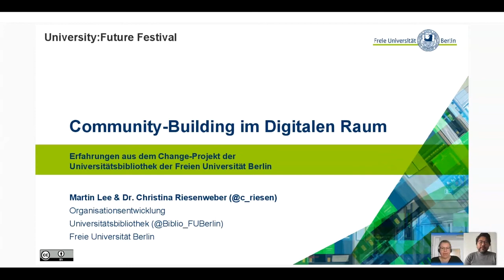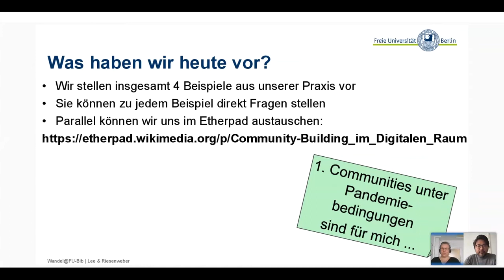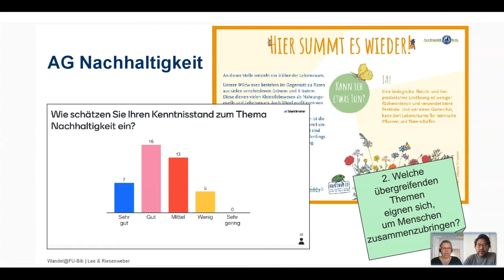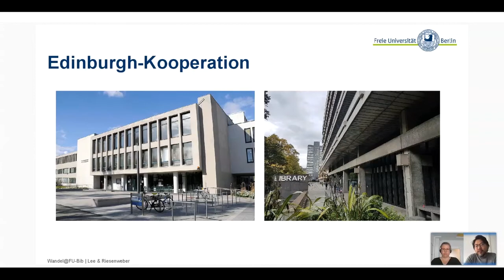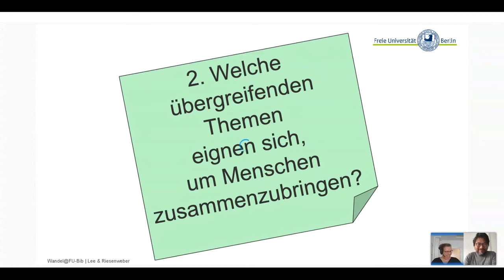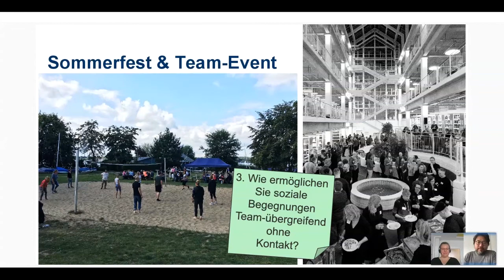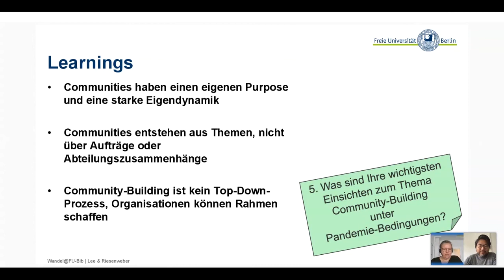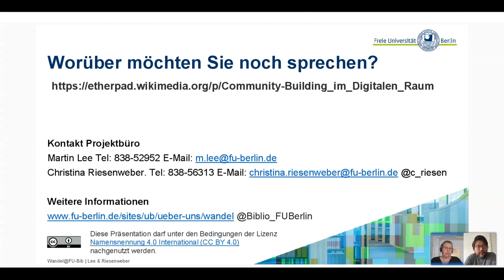Community-Building im Digitalen Raum - C. Riesenweber & M. Lee at University:Future Festival 2020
Community-Building im Digitalen Raum: Erfahrungen aus dem Change-Projekt der Universitätsbibliothek

Seit Mai 2019 führen wir im Bibliothekssystem der Freien Universität Berlin ein auf zwei Jahre angelegtes Change-Projekt durch, um die Arbeit der Bibliotheken und zugehöriger digitaler Services im Bereich E-Learning und E-Research stärker an den Bedürfnissen der Forschenden, Lehrenden und Studierenden zu orientieren. Dazu gehört auch ein Ausbau unserer Agilität und Innovationsfähigkeit. Eine wichtige Voraussetzung hierfür ist es, die Kommunikation unserer über 400 Mitarbeitenden untereinander zu stärken und aus getrennten Abteilungen ineinandergreife Communities zu gestalten.
In dieser Session möchten wir vom Aufbau dieser Communities unter Pandemie-Bedingungen im digitalen Raum berichten. Dies war vor allem für bereits bestehende Gruppen gut möglich. Was uns weniger gut gelungen ist, war die Initiierung neuer Gruppen und Netzwerke. Der Grund dafür ist unter anderem, dass in digitalen Arbeitsumgebungen persönliche Begegnungen und informelle Kommunikation nur in geringem Maße stattfinden. Wir wissen aber, dass die Kommunikationskultur einer Organisation oder Gruppe aktiv verändert werden kann. Dazu braucht es die richtigen Tools, klare Rollen und Verantwortlichkeiten. Wir möchten herausfinden, welche Erfahrungswerte es hier gibt, welche Strategien und Werkzeuge hilfreich sein können und wie wir gemeinsam gute Lösungen entwickeln und teilen können, um auch im digitalen Raum Menschen zusammenzubringen und neue Gemeinschaften zu stiften.